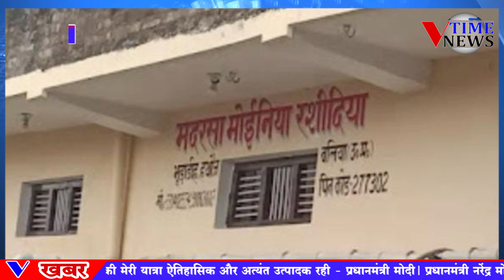बलिया : सीएमएस ने फूड प्वाइजनिंग की जताई आशंका